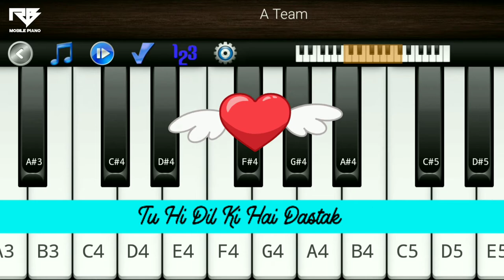Tujh Mein Rab Dikhta Hai Piano Cover | ShahRukh Khan | Instrumental Song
Hey Guys ! I Am Back With A New Video Of Beautiful Song Tujh Mein Rab Dikhta Hai Mobile Piano Cover i Hope You Liked it 😇💕

Song : Tujh Mein Rab Dikhta Hai
Singer : Roop Kumar Rathod

Piano Cover : Rajeev Bhargava